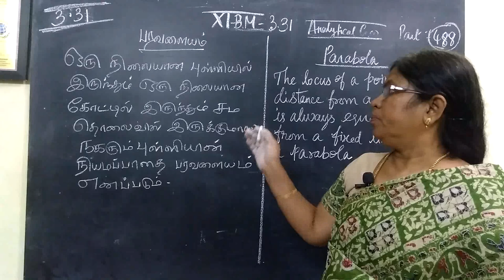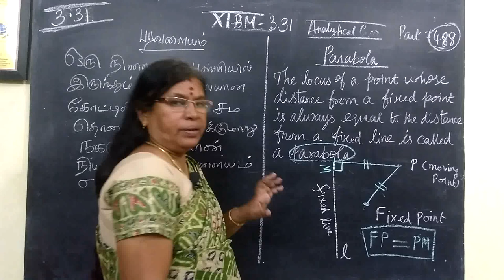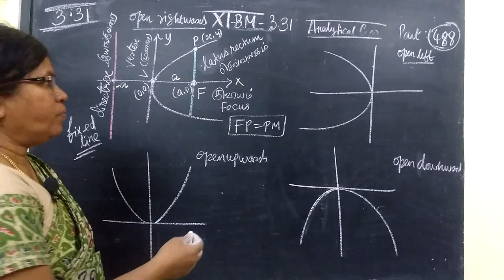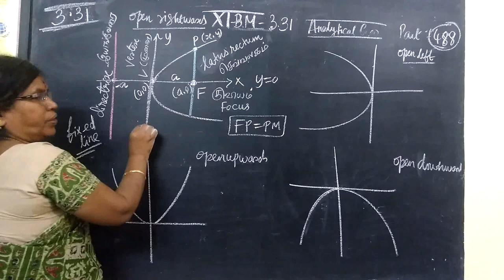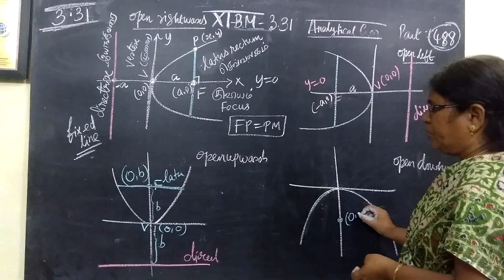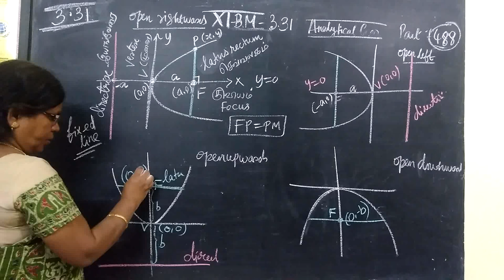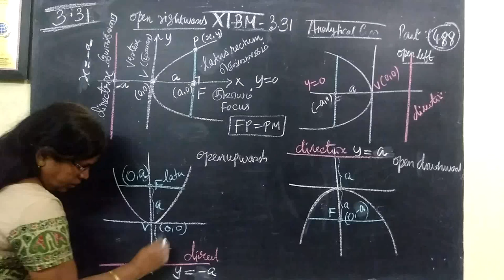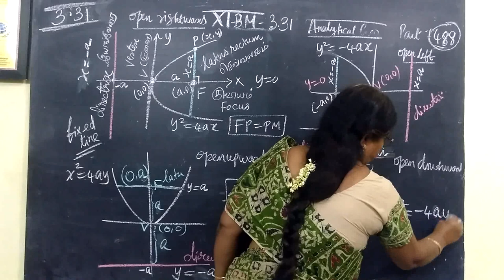11-BM_[ Exle-3.35] Analytical Gomathi maths